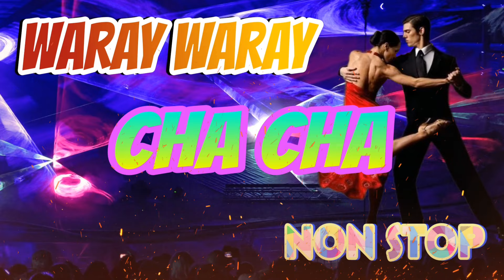Tara CHA CHA Waray Waray Song na oh yeah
waray waray cha cha